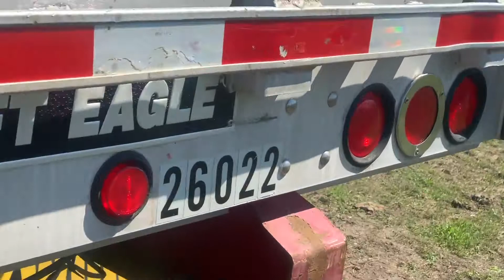2009 TRANSCRAFT 53X102 - COMBO, SLIDING REAR AXLE, NEW TIRES For Sale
Title: 2009 TRANSCRAFT 53X102 - COMBO, SLIDING REAR AXLE, NEW TIRES For Sale